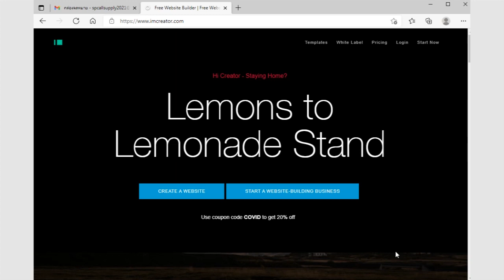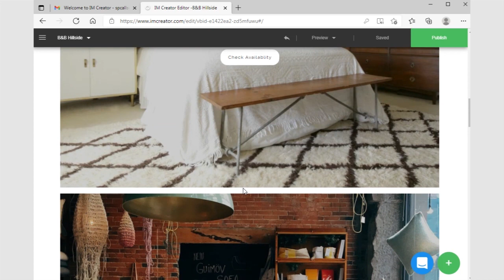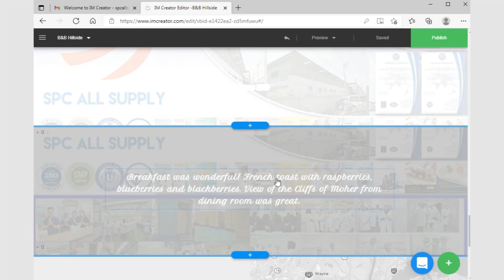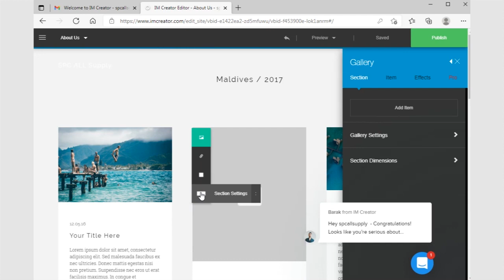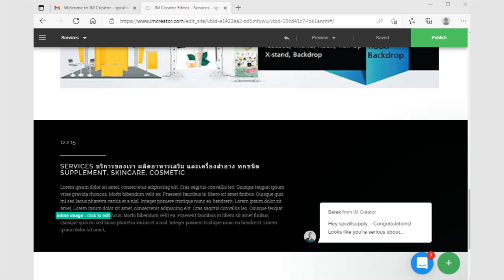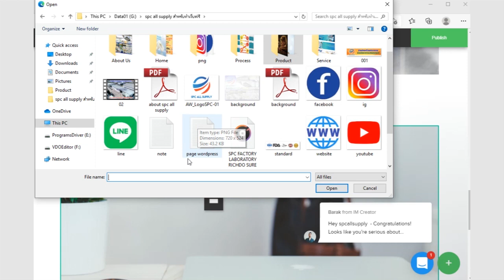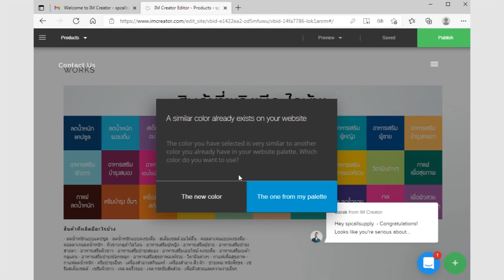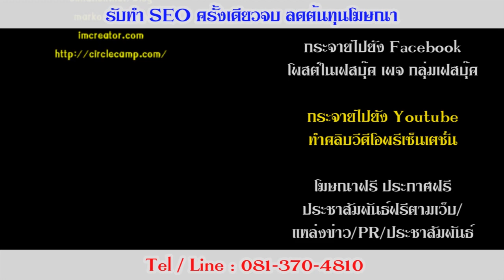เขียนเว็บไซต์ฟรี กับ imcreator com